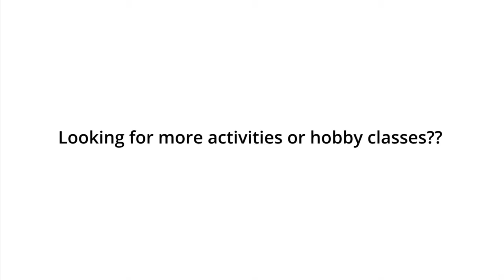FindUrClass - Sai Nanak Academy